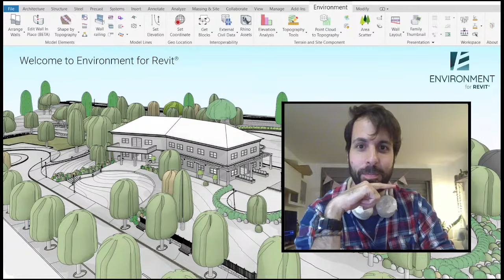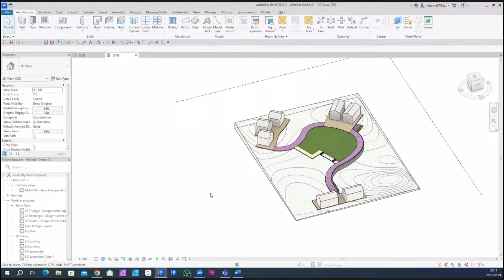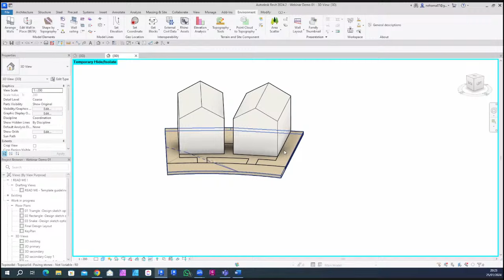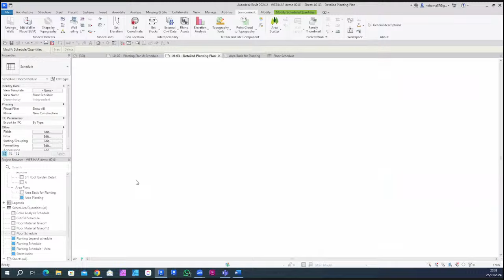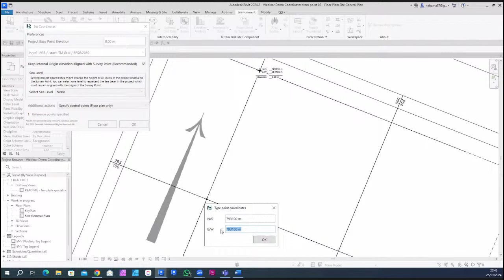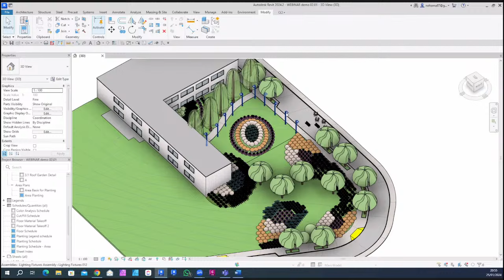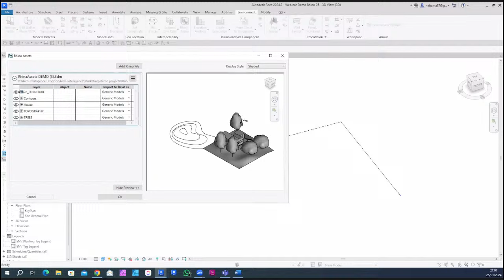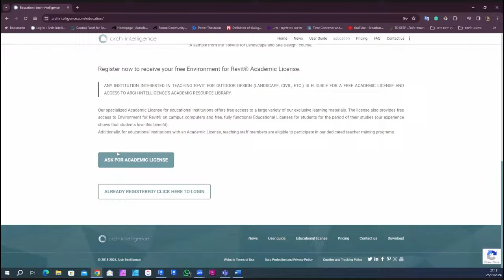Environment for Revit® 12.0 Webinar - The all-new tools that will revolutionize your work!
Prepare to boost your BIM workflow with Environment for Revit®
✨ Version 12.0 ✨

 This brand-new version packs 4 new cutting-edge tools and countless improvements that we just know you will love. So grab your coffee (or your favorite brain fuel), because we're about to dive into some serious awesomeness!

00:04:23 - Introduction to Environment
00:09:44 - Set Elevation
00:14:47 - Draw Split Line
00:19:01 - Match Reference Surface
00:23:01 - Area Scatter
00:30:19 - Family Thumbnail
00:33:52 - Curb Ramp
00:41:12 - Set Coordinates
00:47:13 - Point Cloud to Topography
00:57:01 - Create Excavation
01:03:01 - Rhino Assets

Curb Ramp
Creating a curb ramp in Revit can be such a headache! This game-changer lets you define slope and size effortlessly, ensuring compliance with local standards, and saving you precious time. Think: Instant Curb Ramp, code-ready and scheduling friendly!

Point Cloud to Topography
Ever feel like wrestling with point clouds? This tool delivers a knockout. Simply outline the desired area within your point cloud, and Environment will create a polished surface, filtering out any irrelevant points unrelated to the topography.

Rhino Assets
Collaboration just got a major upgrade. The Rhino Assets will blow your mind. It allows you to convert objects into existing Revit families or create new families with imported Rhino geometries and materials, all without requiring Rhino on your device. Seamless collaboration at its best! 🦏

Create Excavation
Need to dig a hole? Environment 12.0 makes it a piece of cake. This beauty automatically creates excavation topography under selected elements based on your parameters. Earthworks calculations? Done. You're welcome.